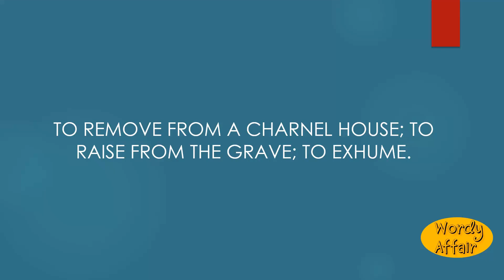Uncharnel Meaning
To remove from a charnel house; to raise from the grave; to exhume.

In this video, you will learn "Uncharnel" Meaning and pronunciation in English.

Wordy Affair